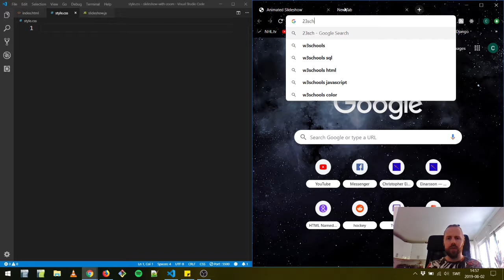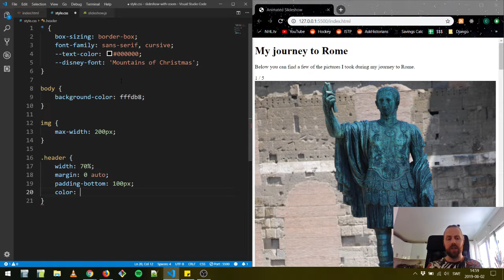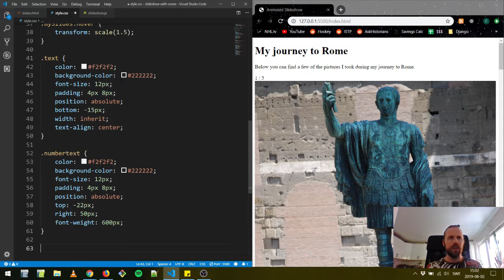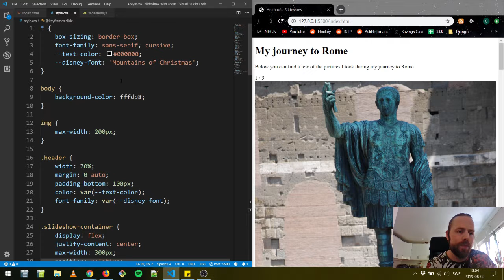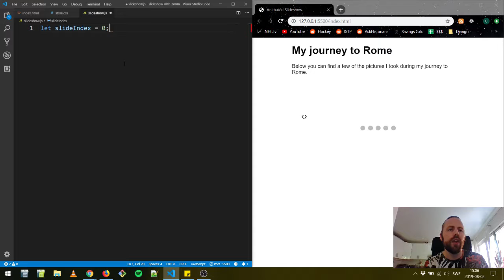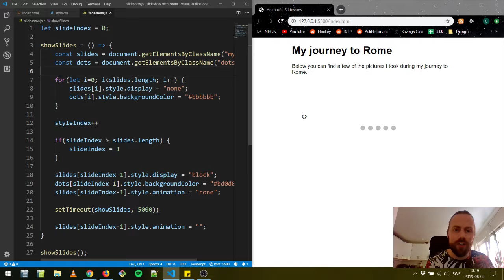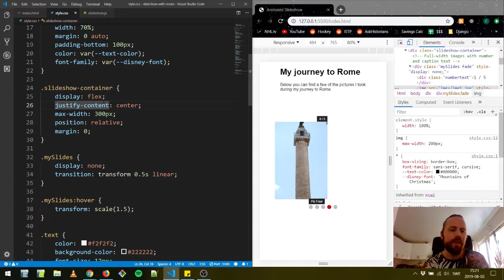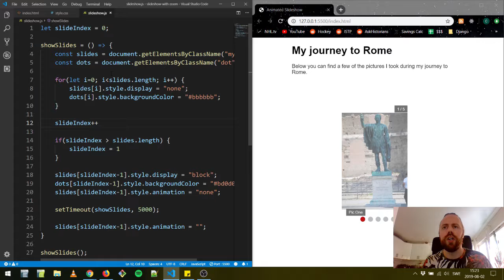Bygg en slideshow med zoom-animering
I den här videon bygger vi en slideshow med bilder i JavaScript och justerar den med lite animationer för att den ska se roligare ut. Istället för att bygga allt från grunden plockar vi en bas från w3schools exempel för att bygga en slideshow, men sen justerar vi den för att få den att se ut som vi vill.